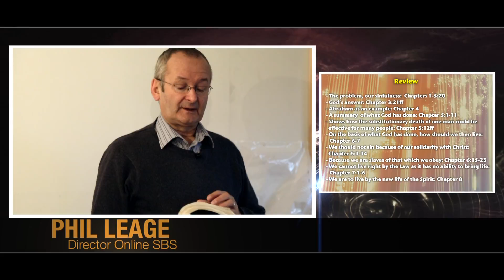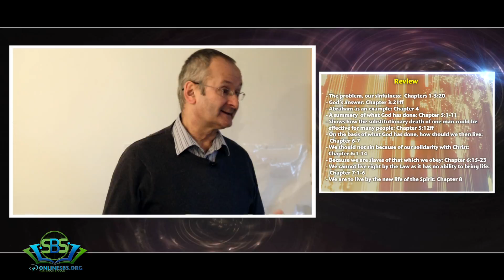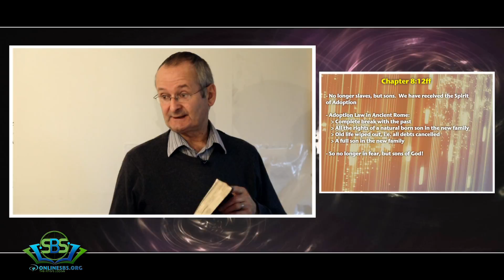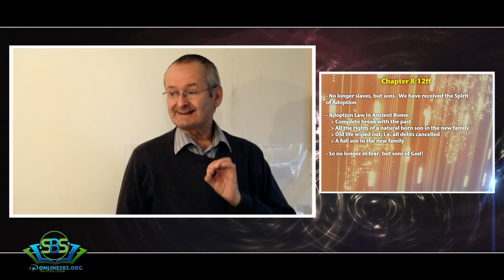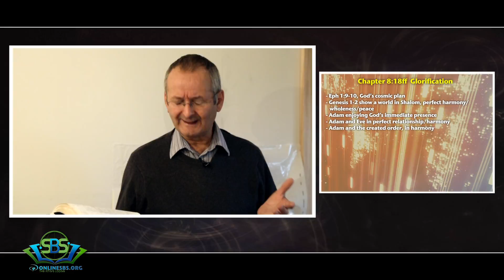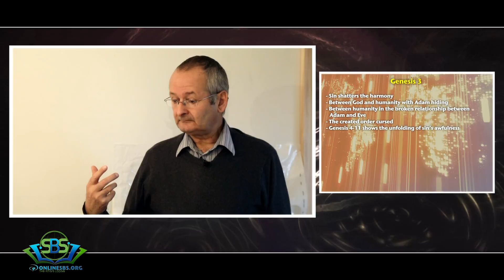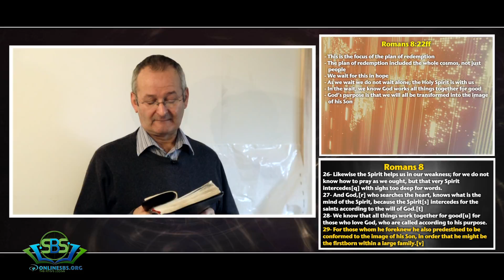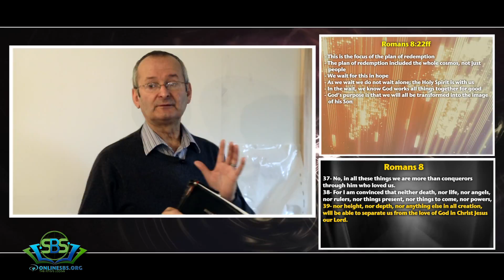Phil Leage Romans Part 11 Chapter 8